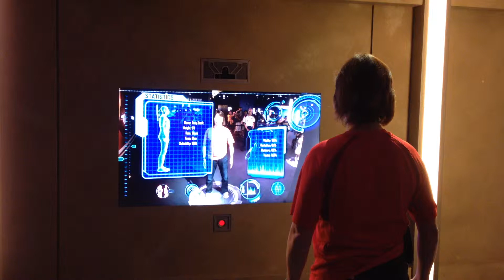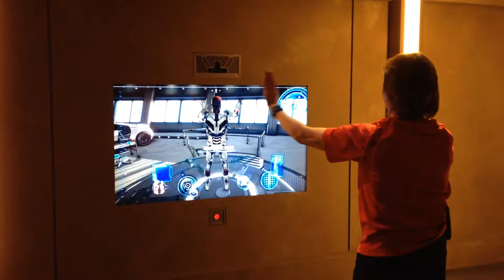Iron Man Suit-Up (Virtually) at Disneyland's Tomorrowland -Michael